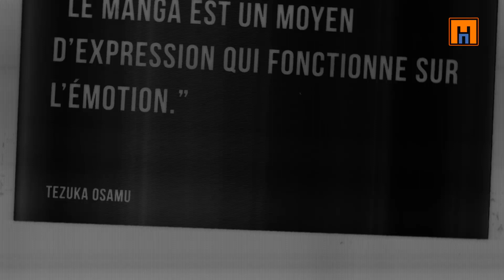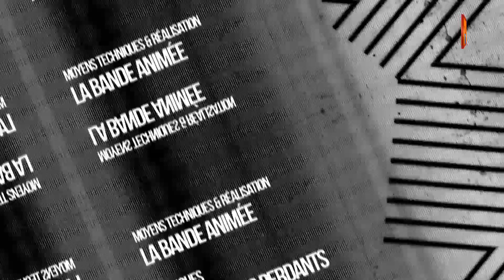La Femme-Serpent - Mangado - La voie du manga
Cette fois-ci, découvrez La Femme-Serpent d'UMEZU Kazuo.